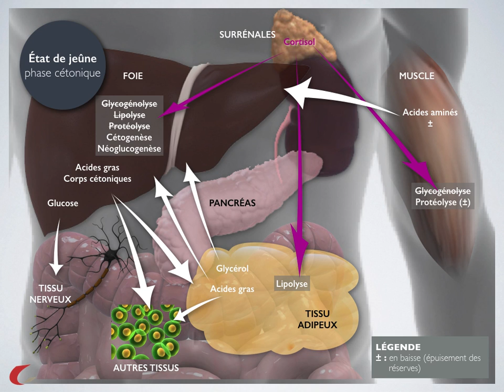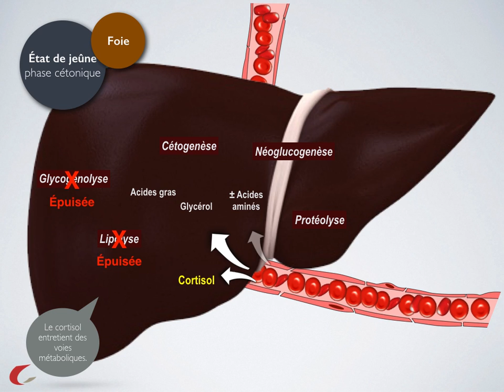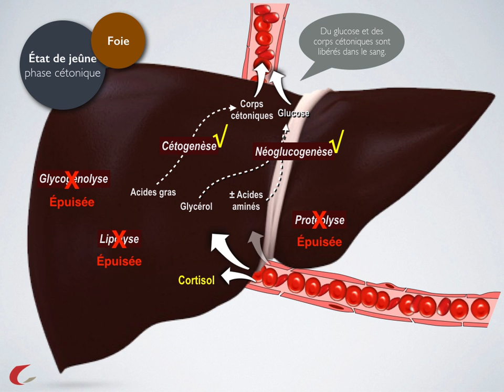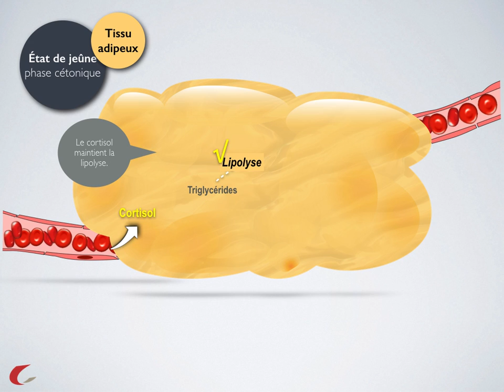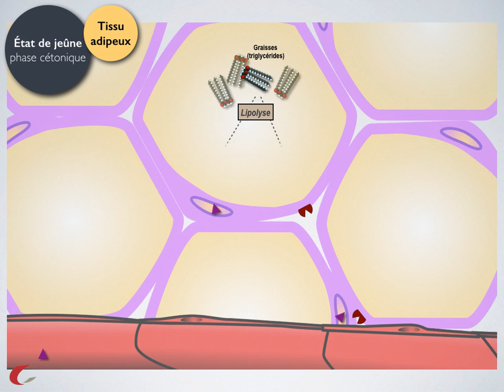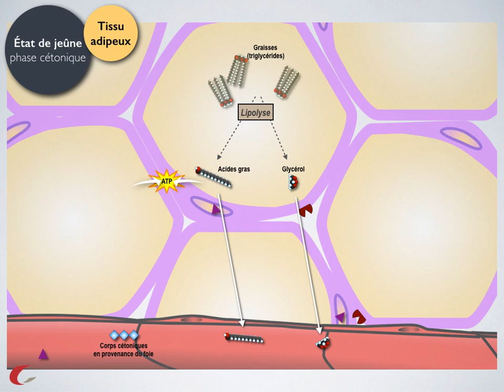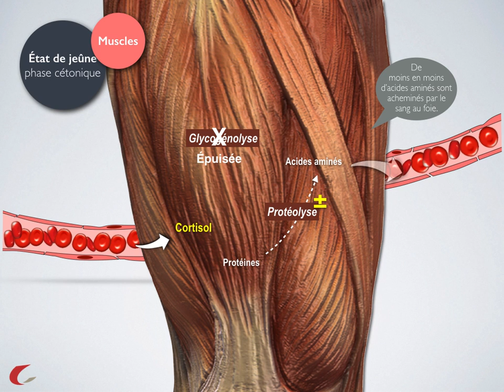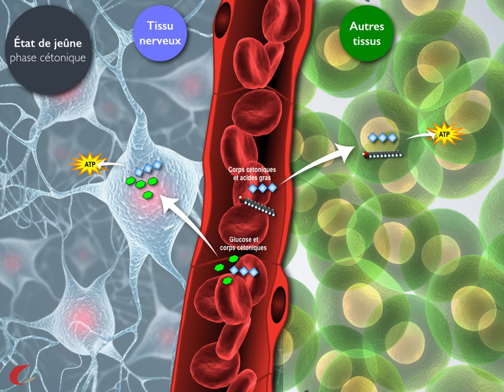Métabolisme à l'état de jeûne: phase cétonique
Description des principales voies métaboliques qui se déroulent pendant l'état de jeûne prolongé (de 3 jours à 32 jours environ après le dernier repas). Suite de la phase protéique.